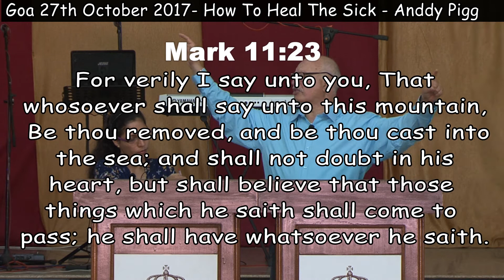Goa 27th October Healing retreat 2017 How to Heal The Sick Anddy Pigg